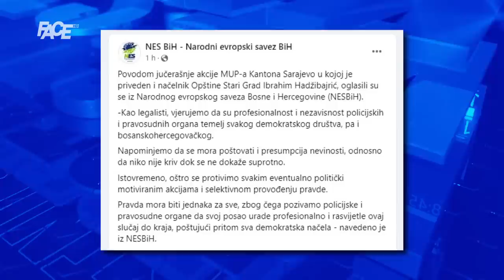Detalji akcije "Start": Evo zbog čega su uhapšeni Hadžibajrić i još šest osoba! Sky sve otkrio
Marketing, YouTube & Digital distribution:
EMDC Network